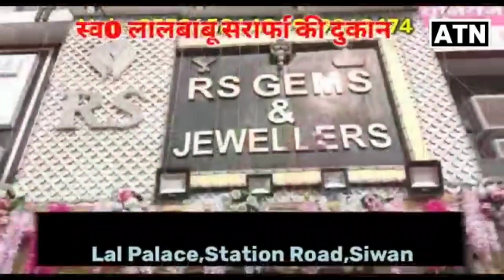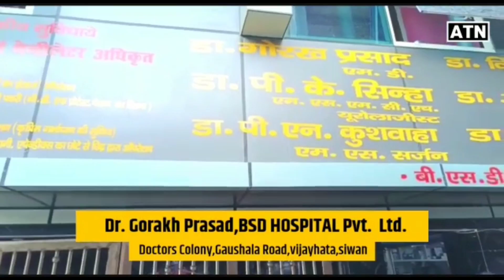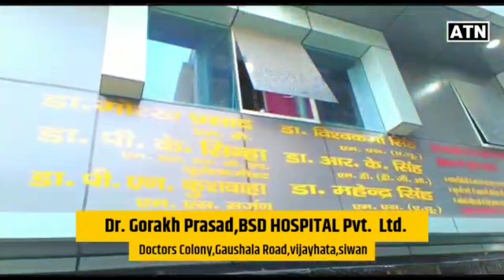Bihar के CM नीतीश कुमार पर PK ने कर दिया बड़ा हमला!!ATNLIVE.IN